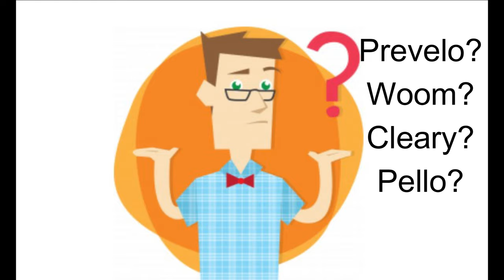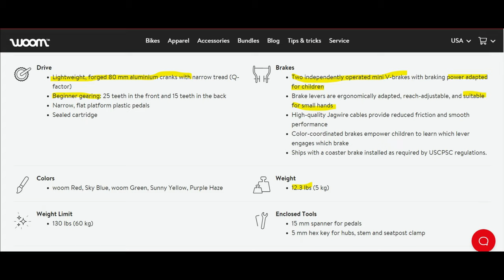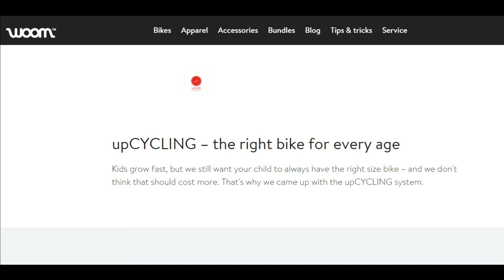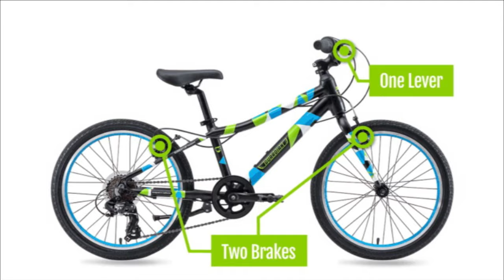Best Kids Bikes: 7 Kids Bike Brands That Deliver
Shopping for a new bike for your child can be confusing. One of the best things you can do is to familiarize yourself with the best kids bike brands.    The brands on this list make lightweight, quality bikes that are safe, enjoyable, and will get your kids stoked on biking.